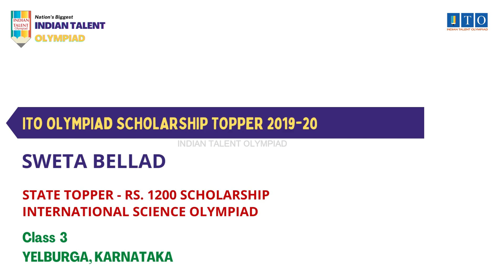ITO Olympiad Scholarship, State Topper 2019-20 SWETA BELLAD, STATE RANK - 3, YELBURGA, KARNATAKA